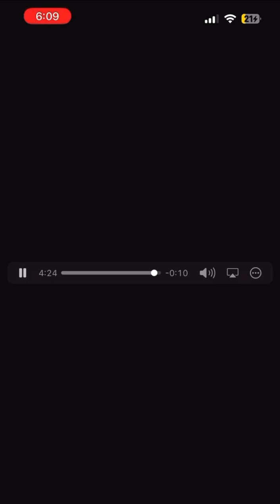Harrow sisters sextet: crazy rhythm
6-12-22
Vocals, banjo, mouth trumpet: Kim Hawkey
Vocals: Charlotte Harrow + Sonya Harrow
Piano + vocals: Conal Fowkes
Violin + sax: Andy Stein
Double bass: Brian Nalepka